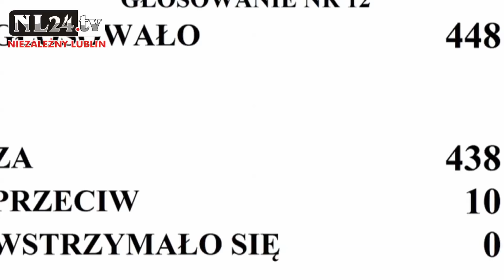Konfederacja bez prawa głosu w komisjach sejmowych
Jeżeli chcesz abyśmy kontynuowali naszą działalność wesprzyj nas nawet niewielką kwotą. Wpłać dowolną sumę za pomocą wygodnej elektronicznej płatności, także przez blik.
 Fundacja Gambit
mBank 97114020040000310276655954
tytuł wpłaty: Telewizja Niezależny Lublin
Dla zagranicy:
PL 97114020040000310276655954